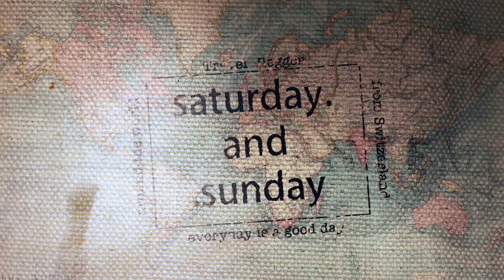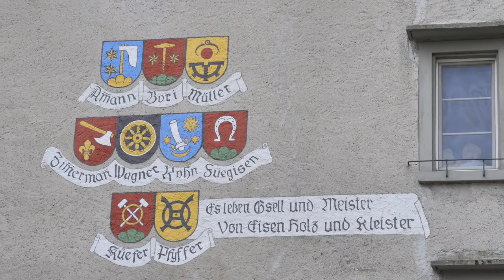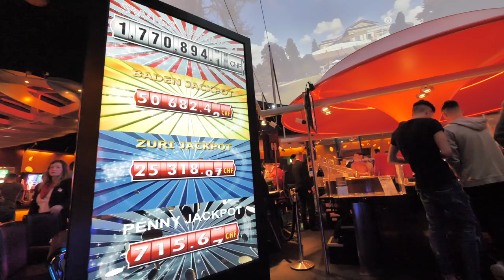Im BADEMANTEL durch BADEN (AG) | VLOG² #60 Schweiz, Baden Aargau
Wir sind zurück in der Schweiz. Unser erster Stop ist Baden (AG). Habt ihr gewusst, dass es in Baden heisse Thermalquellen gibt? Das bringt uns direkt auf "gute" Ideen und wir nehmen euch natürlich mit.

Hast Du Fragen oder Feedbacks? Lass uns gerne einen Kommentar da. Gefällt Dir das Video? Wir freuen uns auf Deinen Daumen und noch mehr, wenn Du das Video mit Familie und Freunden teilst. Schön, dass Du dabei bist.

Liebe Grüsse

saturday.and.sunday
Loredana & Kilian

Fliegender Rasenmäher: Drohne DJI Mavic pro
Tauchende Kamera: Sony Action Cam HDR-AS50

WIE PRODUZIEREN WIR UNSERE VLOGS?